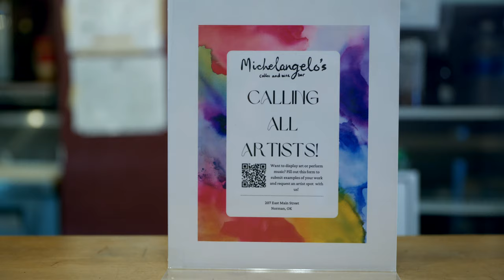Michelangelo's Coffee & Wine Bar [Norman]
Nestled in the heart of Norman, Michelangelo's Coffee and Wine Bar is a local hangout spot known for its laid-back, cozy atmosphere. The coffee bar takes pride in offering an extensive range of specialty lattes with over 30 syrups. The relaxed ambiance makes it an ideal spot for studying, socializing, or enjoying weekend live music. Michelangelo's frequently showcases a featured artist on their front wall and hosts musicians during the 2nd Friday Norman Art Walk.

With its emphasis on community, Michelangelo's Coffee and Wine Bar is always looking for new musicians and artists to feature, encouraging locals to be part of their growing community. Offering a selection of local wines alongside their specialty coffee, Michelangelo's invites you to come and experience the warmth and charm that has made them a beloved destination for many.